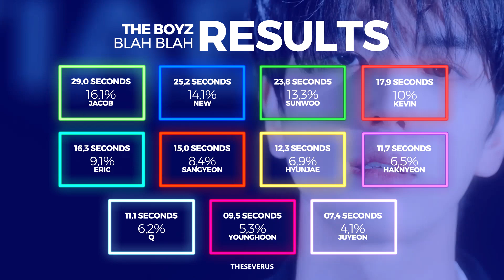THE BOYZ - Blah Blah (Line Distribution) | TheSeverus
O que vocês acharam da distribuição de linhas de Blah Blah?
Eu definitivamente não consigo escolher uma música favorita nesse álbum, mas Blah Blah me deixou apaixonado desde os primeiros segundos (obrigado Changmin).

Last.fm: theseverus

- Intro/Ending: Blah Blah
- Song: Blah Blah
- Album: BE AWAKE (2023)